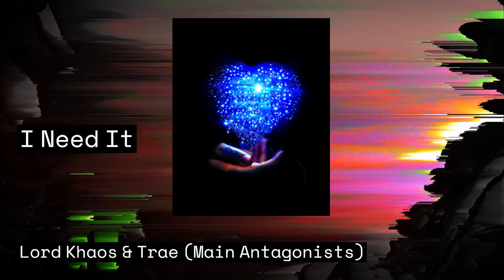Lord Khaos & Trae (Main Antagonists) - I Need It